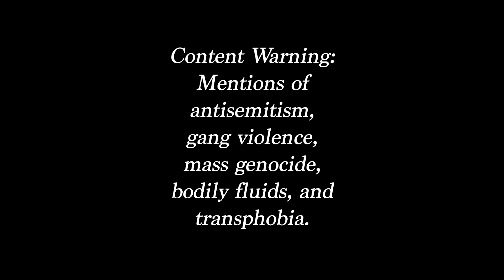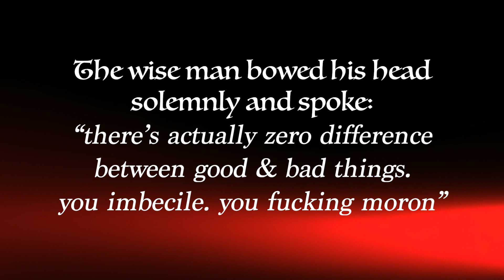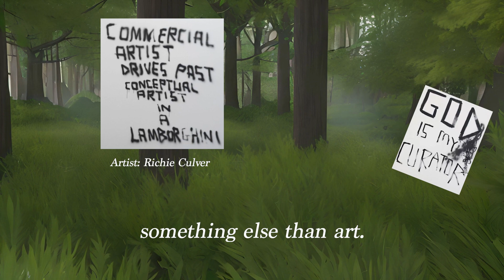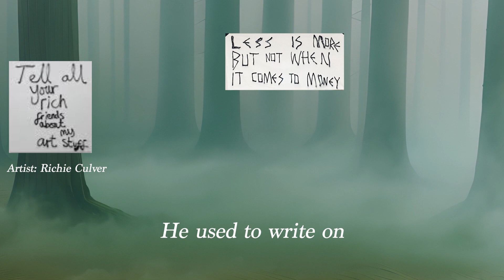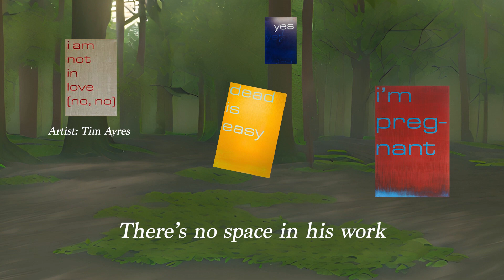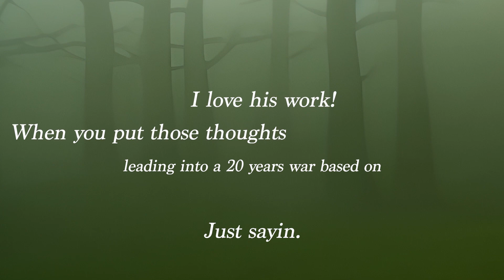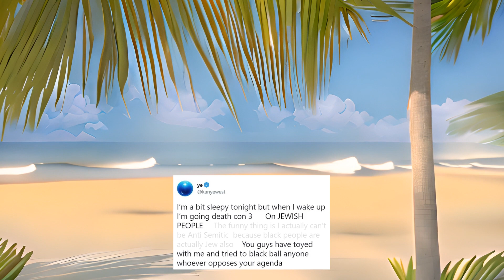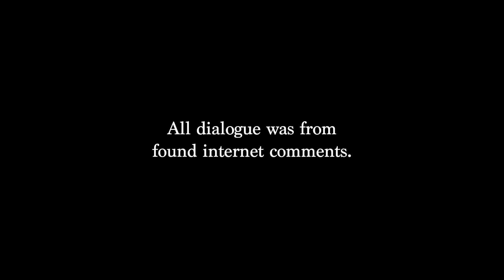Constant Conflict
Content Warning: Mentions of antisemitism, gang violence, mass genocide, bodily fluids, and transphobia.

All dialogue was from found internet comments.

All backgrounds were generated by Runway using a custom trained model by me.

Thank you to my voice actors:

Gabriel Detweiler
Finn Zeithammel
Apollo
Con Ray (myself)
Maya Simone Ankenbruck
Lindsay Meeker
Nick Barr
Ryan Hawkins
Myra Sapit
Madison McKenzie
Steph Rosche

Thank you to the generous artists of Freesound.org

“Snare Drum, Multi Hits, A (H1).wav” by InspectorJ of Freesound.org
“Wandering rising Shepard-ish tone.wave” by Timbre of Freesound.org
“Super 8 mm settingup-projector” by Eelke of Freesound.org
“Remodeling: Plumber Installs Toilet” by ultradust of Freesound.org
“220723_2066_FR_MarketSetup.wav” by kevp888 a.k.a. Kevin Luce of Freesound.org
“Bodhran Irish drum - marching to war.WAV” by pogmothoin of Freesound.org
“Ambience, Night Wildlife, A.wav” by InspectorJ of Freesound.org
“AMB - GUERRA_01.aif” by Edulacava of Freesound.org
“Exotic Creature Song, 01.wav” by InspectorJ of Freesound.org
“Rain_Storm.wav” by rambler52 of Freesound.org
“Thunder, Very Close, Rain, A.wav” by InspectorJ of Freesound.org
“Floating piano improvisation.wav” by betabeats. of Freesound.org
“Cinematic FX Prometheus (JH).wav) by Johnnie_Holiday of Freesound.org